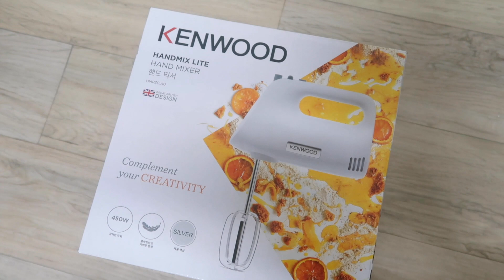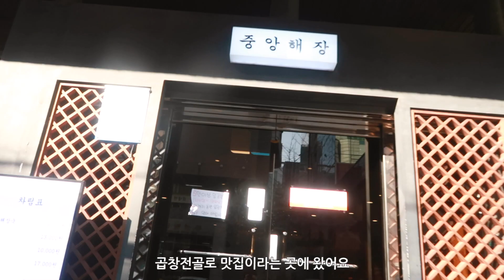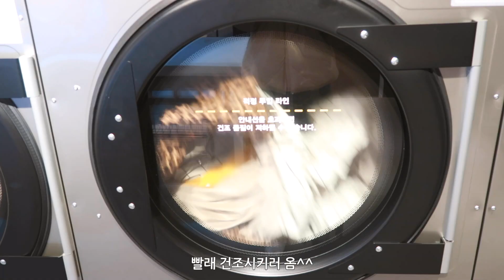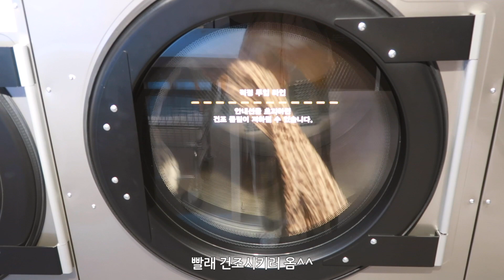데일리 라이프 바이바이 1월📆, 레드벨벳 도전기, 나의 데일리 네일 My Daily Life#55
지난 주에 올렸어야할 영상이 손목 컨디션이 갑자기 나빠져 편집이 넘 오래 걸렸네요 엉엉 대신 요번주에 영상 두개로 만나요! 겟레디윗미로 곰방 돌아오겠슴니다 모두 재밌게 보아요🌼